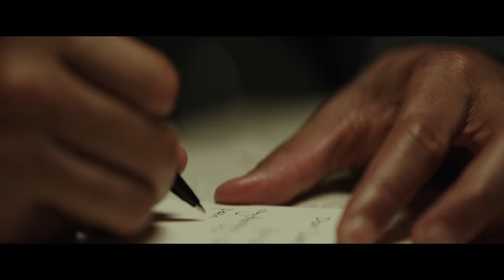OneRepublic’s LetsHurtTonight from the official CollateralBeauty soundtrack!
The Official Music Video Of Lets Hurt Tonight By OneRepublic from Collateral Beauty!

In Cinemas December 16th